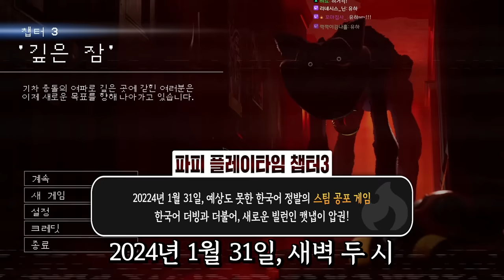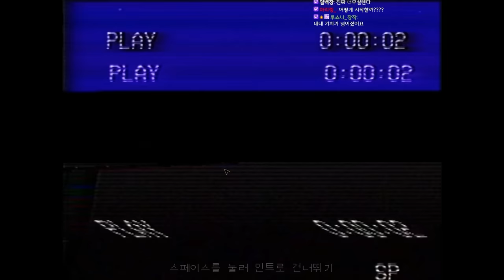드디어 나온 파피 플레이타임 챕터3, 처음부터 플레이하기 #1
가격: 16500원